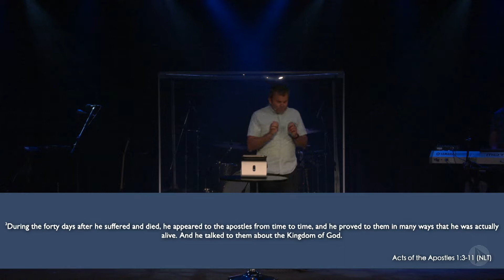Pastor Mike- Stop Drop, and Roll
Pastor Mike shares four thoughts that affect our journey